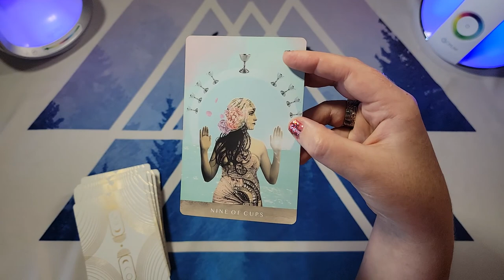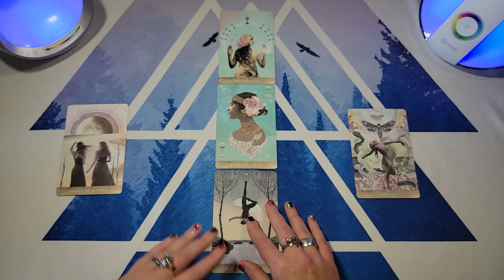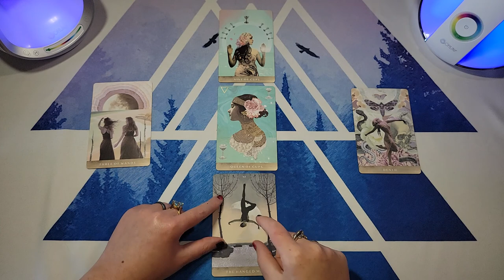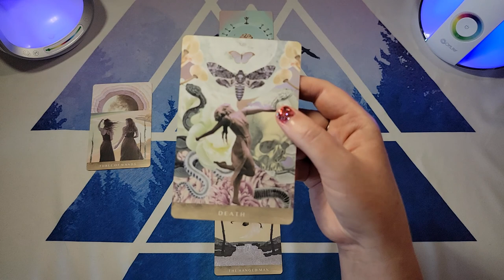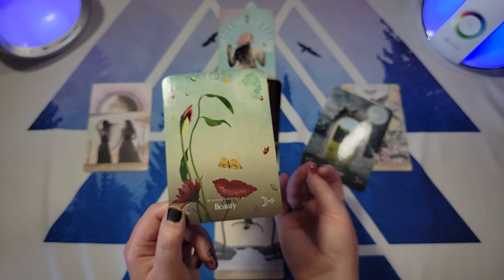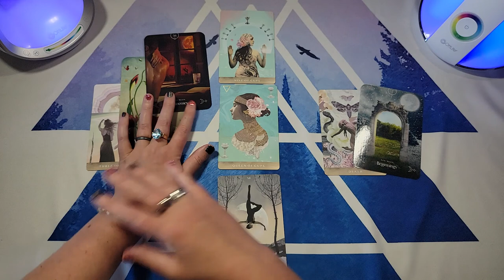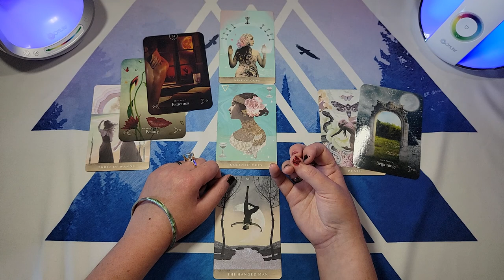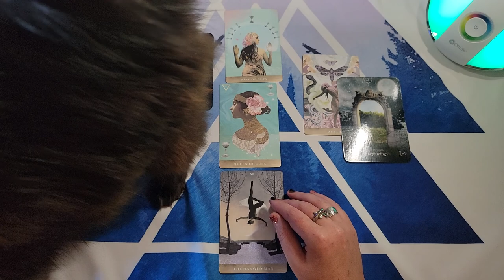Emotional Maturity | The Zero Point Field | Void Consciousness | Timeless Tarot Reading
🌟This started as a weekly reading, but it went way beyond that. This message is absolutely timeless and is for you no matter when you sync up with it 🌟